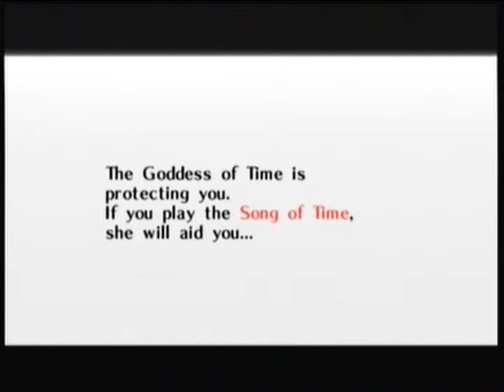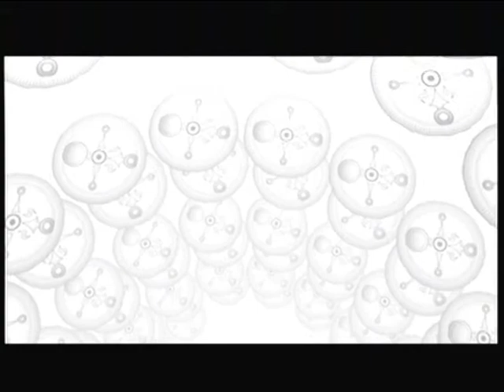Majora's Mask; Chapter 1 part 3/3